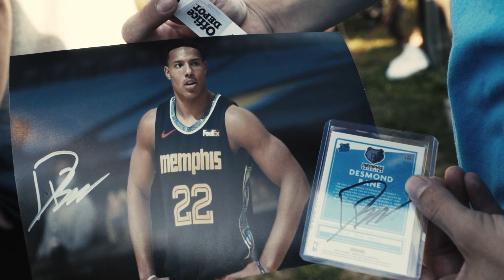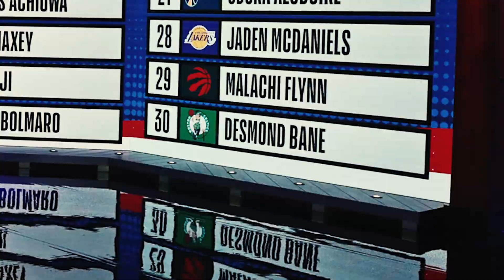Big A - "Des Bane" (Official Video) ["A Day In The Park- Presented by Desmond Bane]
SCREENSHOT YOUR SUBSCRIPTION AND POST IT TO IG TAGGING @AKA_BIGA TO ENTER *WINNER PICKED AFTER ONLY 1000 SUBSCRIBERS

DOWNLOAD "Des Bane" ON ALL MAJOR STREAMING SERVICES

Song Produced By T-Mart
Event presented by Desmond Bane & Bocker Management
Event Location: Richmond, Indiana

Official Channel of Big A Music and Content